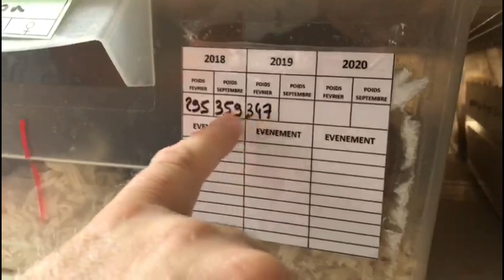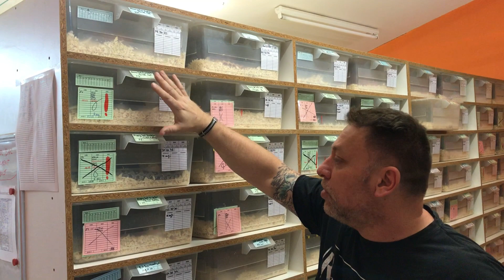FIN DE PERIODE DE REPOS POUR NOS COULEUVRES !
Le début de saison est vraiment un moment important dans l'élevage et nous voulions vous faire partager quelques conseils et vous montrer comment on procède chez Reptilis.